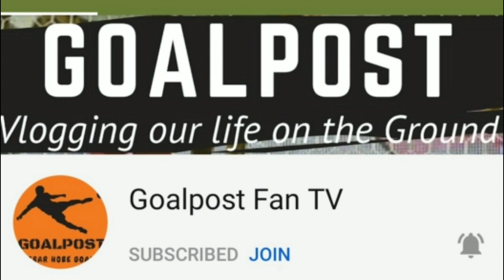Eastbengal Player Pilkington ও ATK Mohun Bagan-এর Sandesh ISL Kolkata Derby 2020 নিয়ে কি বললেন ?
Kolkata Football T-Shirt -

East Bengal,
Eastbengal,
Goalpost Fantv,
east bengal mohunbagan,
Eastbengal News,
Eastbengal Club NOC,
Eastbengal Club TOA,
Eastbengal club Termination,
Eastbengal club Termination letter,
Eastbengal club logo,
Eastbengal logo,
Eastbengal mask,
Eastbengal ISL,